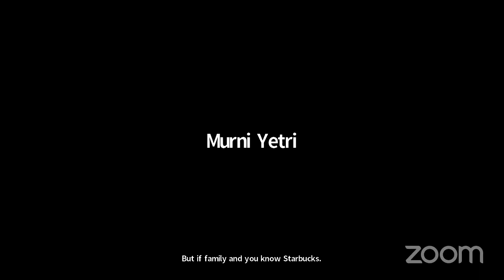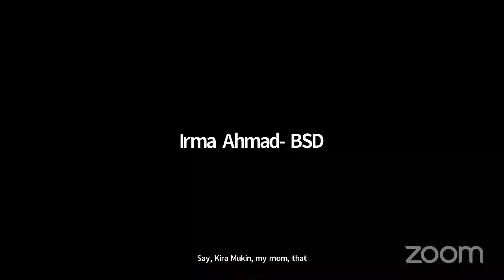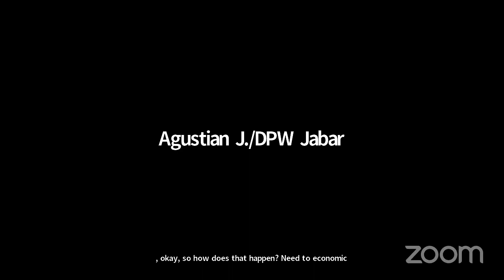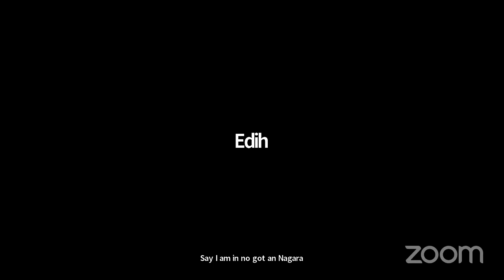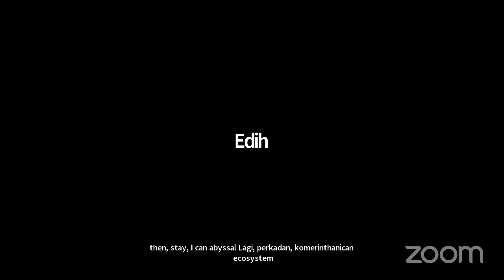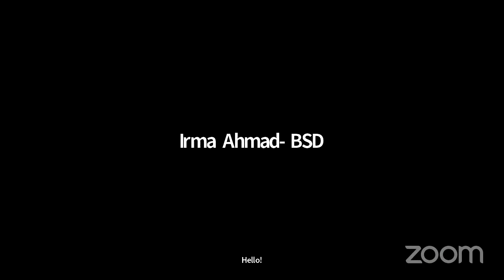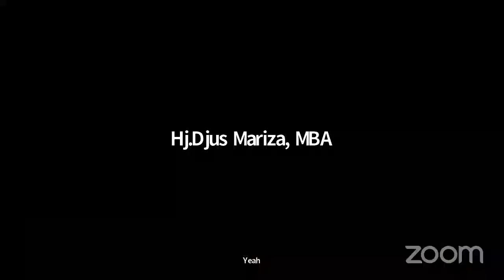Tanya Jawab Dialog Islamophobia, Kasus Pembakaran Al-Qur'an di Swedia